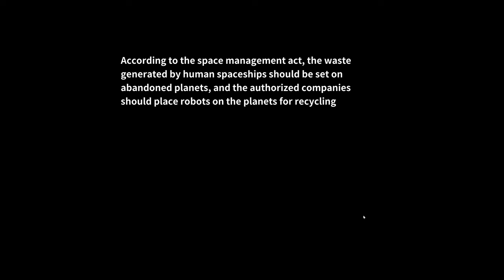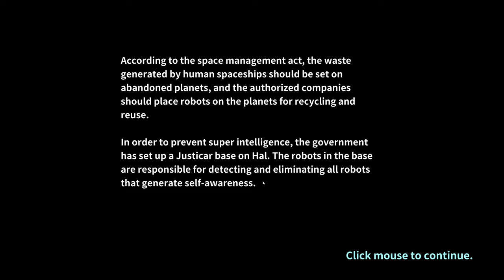Adam Robot World - Gameplay (PC/UHD)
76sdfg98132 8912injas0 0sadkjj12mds